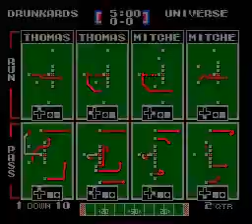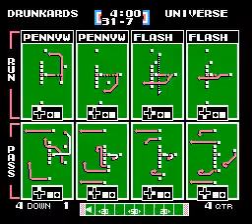CHD vs DCU Wk 4